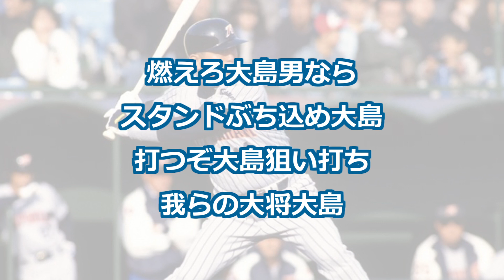日本ハムファイターズ 大島康徳 応援歌